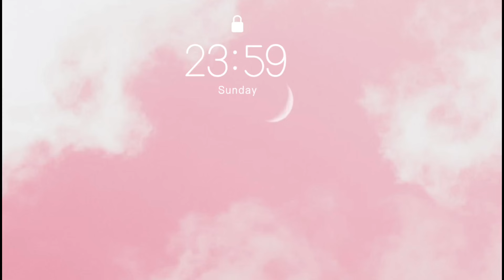GRWM [in punjabi]🌷Aesthetic Punjabi Makeup🌷👛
Hey Viewers🐥,
So in today’s video, i tried full face Punjabi makeup and dressup🌸 and I am doing the voiceover in Punjabi🥴🌷

Editing & Sound effects : CAPCUT